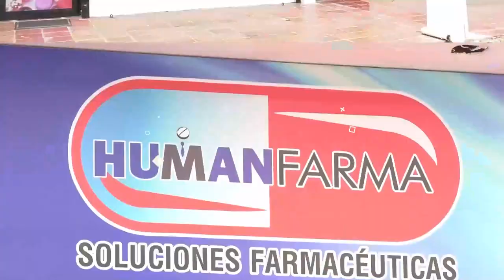CAPTURAN A PRESUNTO HOMICIDA DE HOMBRE ÚLTIMADO MIENTRAS ALMORZABA EN LOS CACIQUES